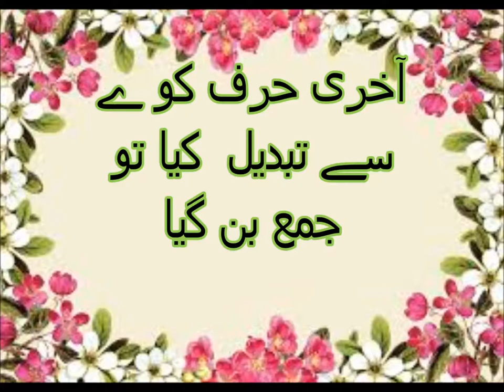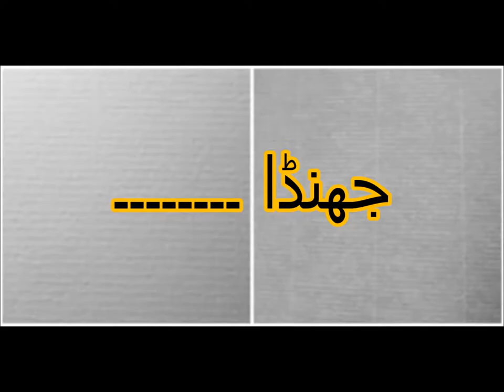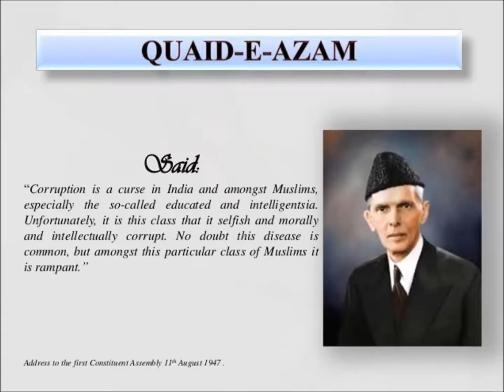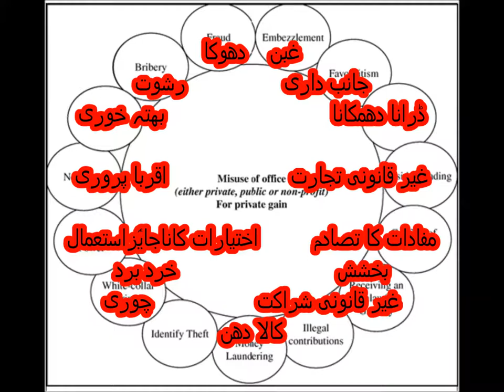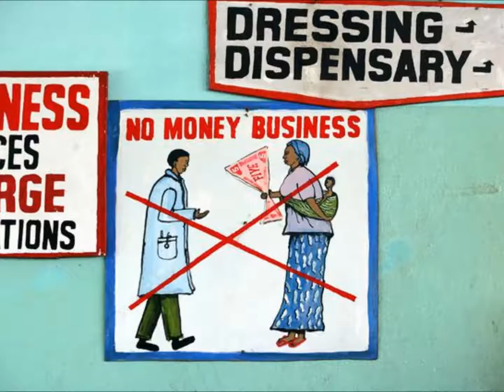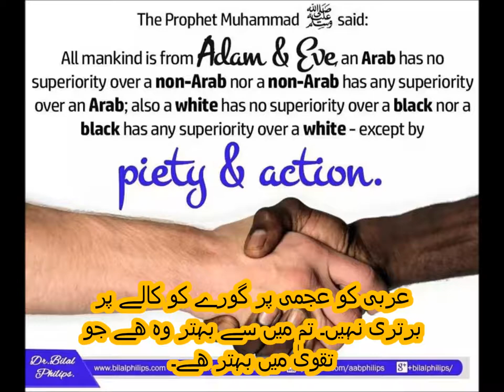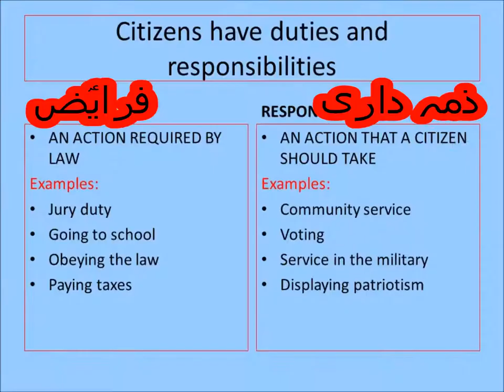Urdu Wahid Jamma/اردو گرامر اردو واحد جمع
Class 2 Urdu sabaq 15.1, Urdu parhna seekhein, Urdu grammar, wahid jama